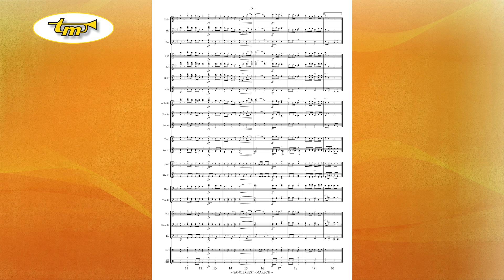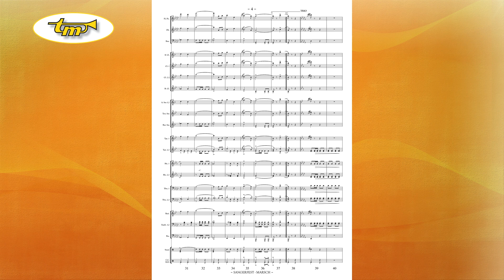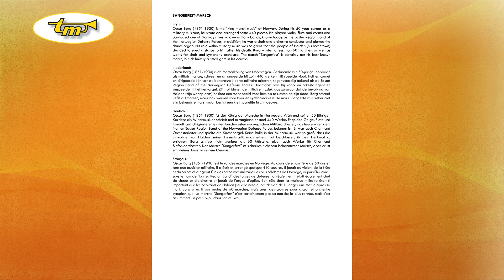Sangerfest-Marsch - Concert Band - Borg-Bellefroid - Tierolff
Oscar Borg (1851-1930) is the "king march music" of Norway. During his 50-year career as a military musician, he wrote and arranged some 440 pieces. He played violin, flute and cornet and conducted one of Norway's best-known military bands, known today as the Easter Region Band of the Norwegian Defense Forces. In addition, he was a choir and orchestra conductor and played the church organ. His role within military music was so great that the people of Halden (his hometown) decided to erect a statue to him after his death. Borg wrote no less than 60 marches, as well as works for choir and symphony orchestra. The march "Sangerfest" is certainly not his best known march, but definitely a small gem in his oeuvre.